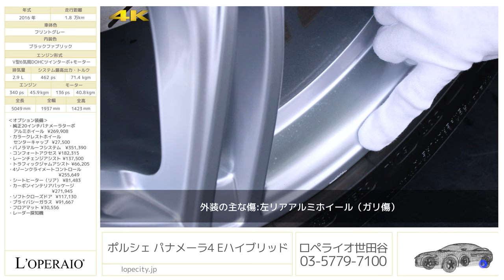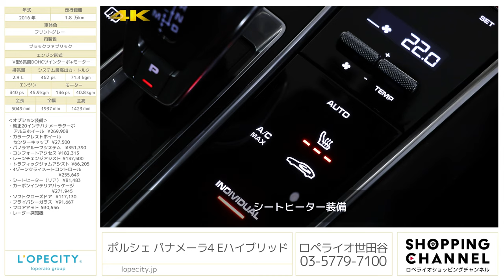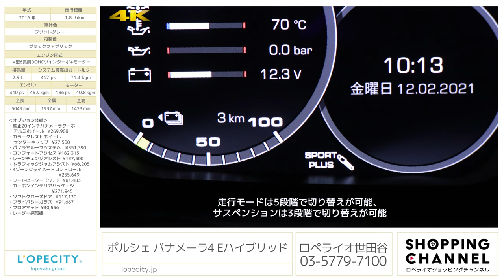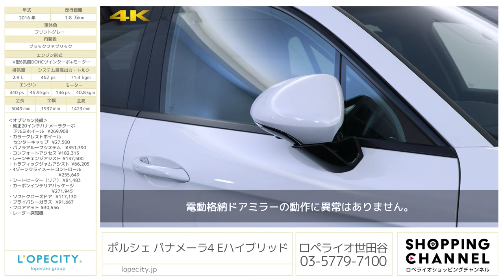ポルシェ パナメーラ4 Eハイブリッド 2017年式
キャララホワイトメタリック/ブラックレザー、フロア8AT(PDK)、右ハンドル、ディーラー車【車検令和4年11月迄】

ロペライオ世田谷にパナメーラ4E-HVが入庫致しました！こちらのお車オプション総額約190万円と盛りだくさんの装備でございます！また、ハイブリッドモデルの4WDのお車になっており、遠方へのご旅行やアウトドアでも大活躍間違いなしのお車になっております！外装色は大人気カラーのキャララホワイトメタリックでございますので、シンプルかつ上品に仕上がっております！ポルシェでは必須オプションとなるスポーツクロノパッケージがございますので、スポーツモードに加えスポーツplusモードも選択可能になり、よりスポーティーな走りをご堪能頂けます！
その他オプションも魅力的でございますのでリセールバリューにも期待できるお車でございます！いつの時代でも老若男女問わず愛され、愛し続けられ、憧れ続けられるポルシェブランドは街中でも目立つ存在です！是非この機会にポルシェを味わってはいかがでしょうか！

・純正20インチパナメーラターボアルミホイール ¥269,908
・カラークレストホイールセンターキャップ ¥27,500
・パノラマルーフシステム　¥351,390
・コンフォートアクセス ¥182,315
・レーンチェンジアシスト ¥137,500
・トラフィックジャムアシスト ¥66,205
・4ゾーンクライメートコントロール ¥255,649
・シートヒーター（リア）¥81,483
・カーボンインテリアパッケージ ¥271,945
・ソフトクローズドア ¥117,130
・プライバシーガラス ¥91,667
・フロアマット ¥30,556

‹主要装備›
ポルシェ・ドッペルクップルング：PDK　8速(アイドリングストップ、コースティング機能付)、PASM付アダプティブ エアサスペンション、フロントサスペンション： ダブルウィッシュボーン（アルミ製）、リアサスペンション： マルチリンク（アルミ製）、PSM/PASM/4Dシャシーコントロール、パワーステアリング、TPM、ブレーキ：フロント）6ピストン・モノブロックキャリパー、リア）4ピストン・モノブロックキャリパー、ブラックブレーキキャリパー、アルミ/スティールハイブリッドデザインボディ、アルミ製フード/ドア/ルーフ、アダプティブ・リアスポイラー（2way)、Porscheロゴマーク（シルバーハイグロス仕上げ）、パワーリフトテールゲート、燃料タンク：75 L、パークアシスト(カメラ付)、PCM/コネクトPlus/USB充電ポート(リア/2個)、Hi-Fiスピーカーシステム(10スピーカー/150W出力)、LEDヘッドライトデイタイムランニングライト、セーフティ、セキュリティー、全ドア：サイドインパクトバー装備、運転席/助手席　フルサイズエアバッグ、カーテン エアバッグ（Ａ及びＣピラー/左右）/サイドエアバッグ(フロント/リア）、チャイルドシート用ＩＳＯＦＩＸアタッチメント（リアシート）、2ゾーンオートエアコン（運転席/助手席 個別温度設定可能）微粒子/花粉フィルター、フロント コンフォートシート(電動8ｗａｙ調整)/ドライバーメモリーパッケージ、シートヒーター(フロント)、パーシャルレザーシート(エンボスレザー)、ブラック ハイグロス インテリアパッケージ、マルチファンクションステアリングホイール、ブラッシュアルミニウム フロントドアシルガード(モデルロゴ入り)、カップホルダー

‹主要諸元›
2.9L V型6気筒DOHCツインターボ+モーター、エンジン：340ps/45.9kgm、モーター：136ps/40.8kgm、
システム合計：462ps/71.4kgm、全長×全幅×全高mm 5049×1937×1423mm